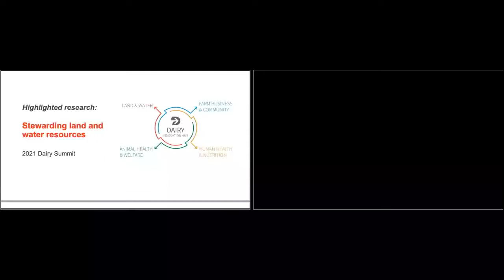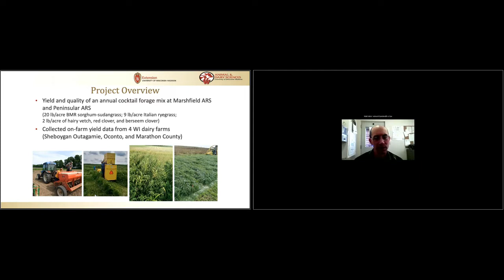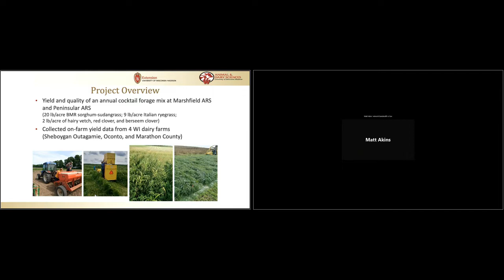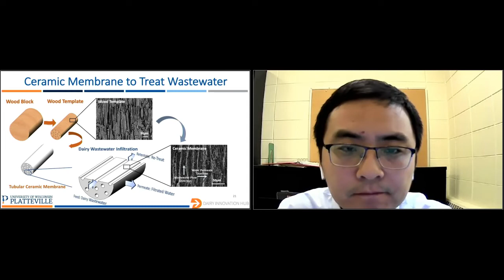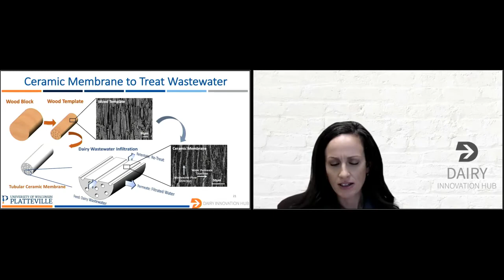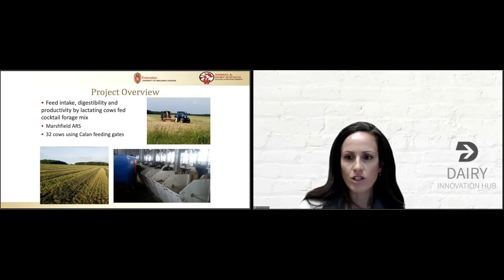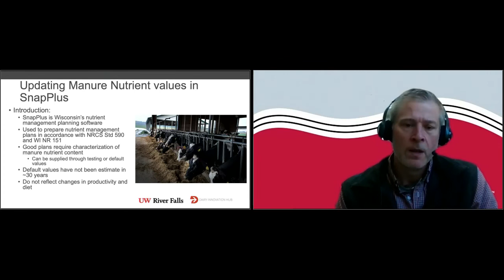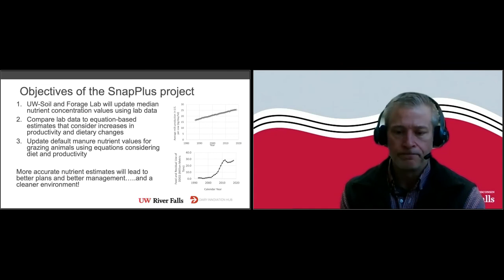2021 Dairy Summit - Stewarding Land and Water Resources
Featuring:

-Matt Akins, Department of Animal and Dairy Sciences, Marshfield Ag Research Station, UW-Madison, “cocktail forage mix yield, quality and use in cow rations”
-Joel Peterson, Department of Agricultural Engineering Technology, UW-River Falls, “updating manure values in SNAPplus for better nutrient management planning”
-Zhezhen Fu and Edoardo Rubino, mechanical and industrial engineering, UW-Platteville, “wood templated ceramic membranes for dairy wastewater treatment”